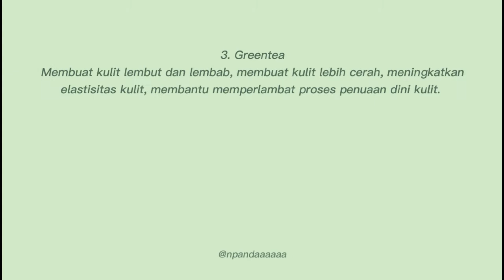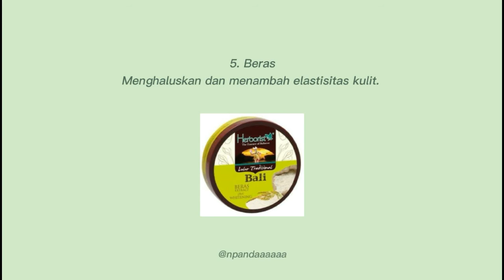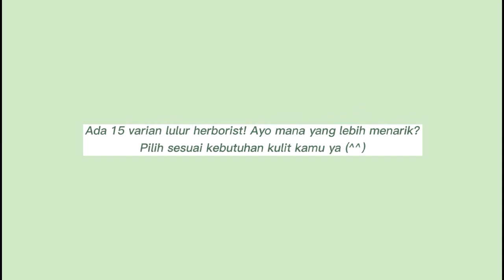VARIAN LULUR BALI HERBORIST SERTA KEGUNAANNYA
Lulur bali herborist (the essence of Bali) Lulur tradisional bali yang di perkaya dengan whitening yang dapat membantu menghaluskan kulit, melembabkan kulit, membuat kulit tampak lebih cerah. Mengandung butiran scrub yang halus sehingga bisa mengangkat sel kulit mati (daki).

Hai! Udah gag bingung lagi dong pilih varian mana dulu yang cocok untuk kebutuhan kulit kalian saat ini?

Lulur herborist ini adalah lulur favorite aku, dan lulur herborist adalah lulur kedua aku pas awalawal nyobain per luluran hehe

Kalian juga gag usah khawatir untuk pakai ini ya, dia halal dan BPOM tentunya ❤

Harganya juga murah banget cuma 14ribuan aja, nyarinya juga gag susah, kalian bisa temuin di apotik, alfamart, indomart dan minimarket lainnya pun pasti akan nemu produk ini.

Pasti kalo kalian coba juga akan masuk di list lulur favorite kalian hehe

Semoga kalian suka dengan videoku ❤

Big hug,

Pitti✨